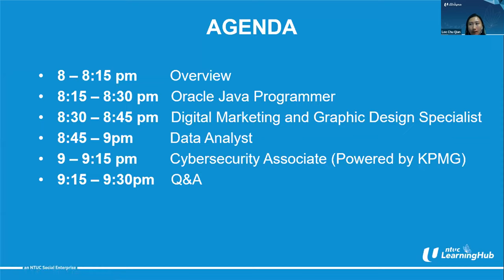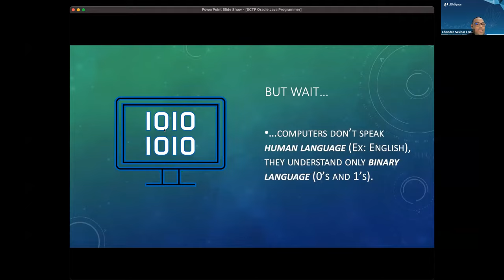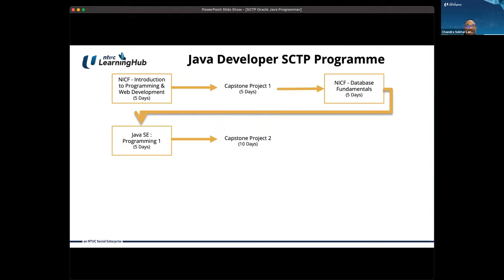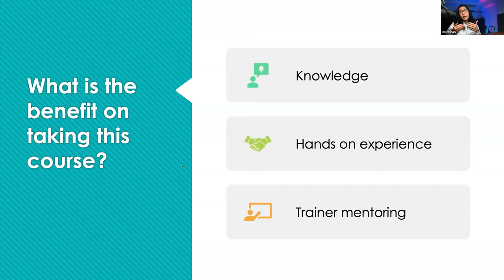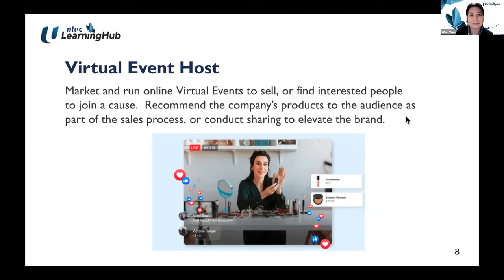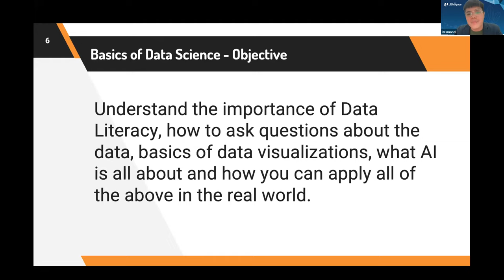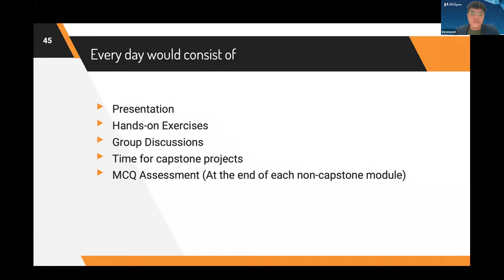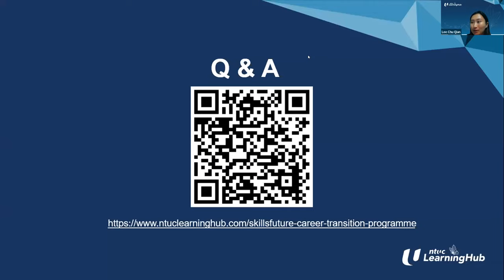SCTP: SkillsFuture Career Transition Programme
Ask Me Anything on Reskill and Upskill to Pivot to In-demand IT job Roles
Have burning questions on SCTP? Here is your chance to ask us anything on SCTP’s job roles, modules or projects. Ask questions on how to leverage LHUB’S career advisory services and employment facilitation to improve your employment.